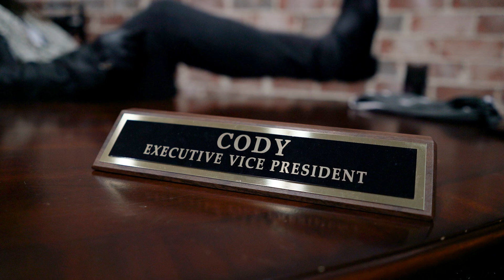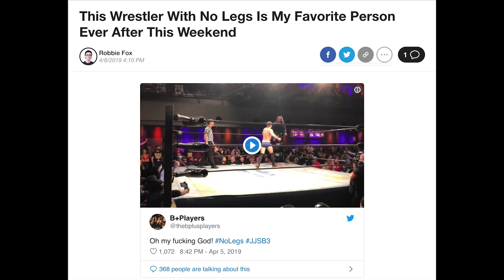WATCH - The Road to AEW's Double or Nothing - Episode 15